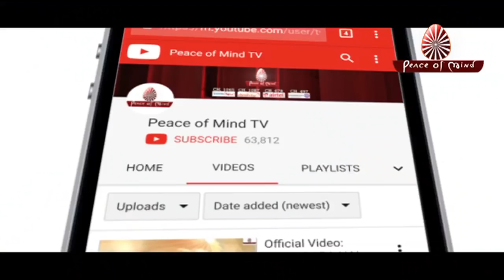BK Murli Today -28/09/18 | Aaj Ki Murli | Brahma Kumaris Murli | आज की मुरली